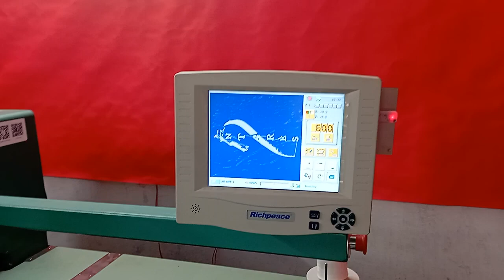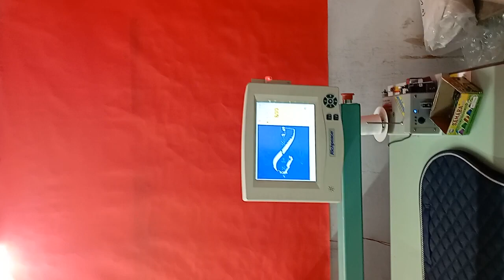Horse Saddle Pad Embroidery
Richpeace Multi-Head Embroidery Machine,  make logo embroidery on quilted horse saddle pad